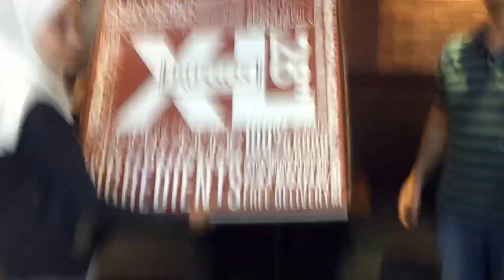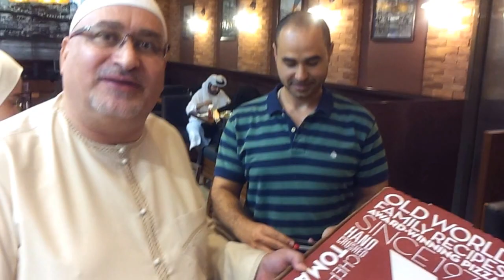Largest Pizza in the UAE at Russo's Restaurant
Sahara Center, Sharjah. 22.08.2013